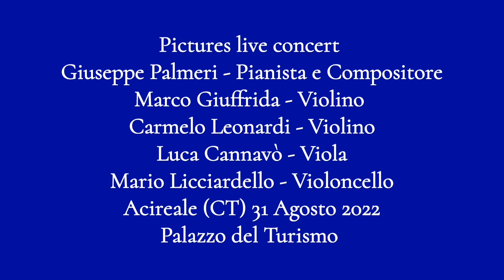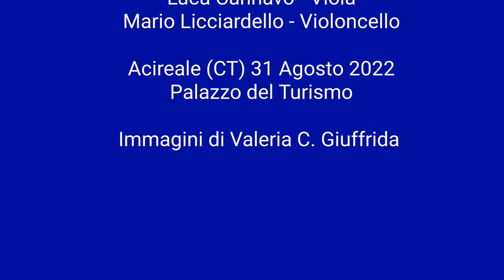Pictures - Concerto di Giuseppe Palmeri - Acireale 31 agosto 2022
Pictures - Concerto di Giuseppe Palmeri
Acireale (CT) - 31 agosto 2022
Palazzo del Turismo
Giuseppe Palmeri - Pianista e Compositore
Marco Giuffrida - Violino
Carmelo Leonardi - Violino
Luca Cannavò - Viola
Mario Licciardello - Violancello
Giovanni Arena - Contrabbasso